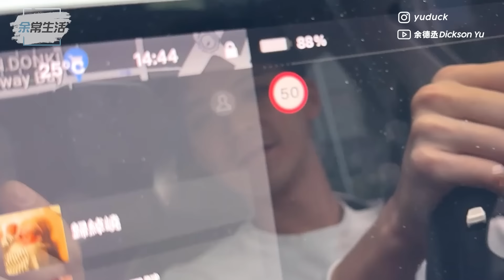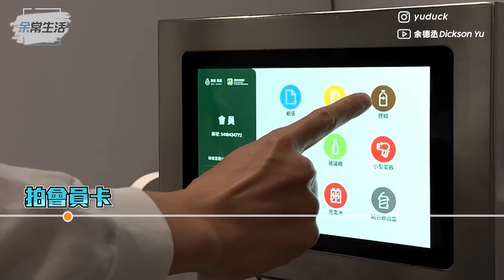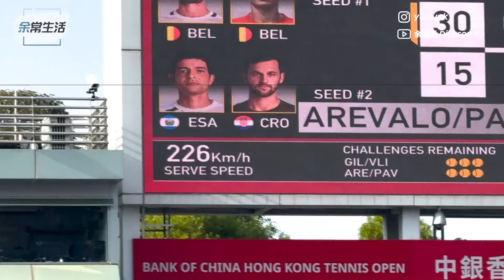【余常生活】 放假一天做咩好？食辣野！新年前換軚！唸唔到啊😂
又係生活日常嘅時候！平日放假都幾正，周圍去都唔會塞車！除咗操肌，當然都要搞下啲無謂嘢！

唔使問！做運動係無化妝無整頭！廢事啲汗痴住皮膚唔好！